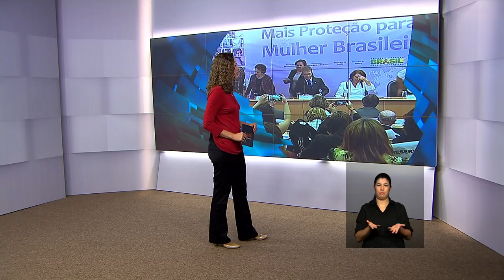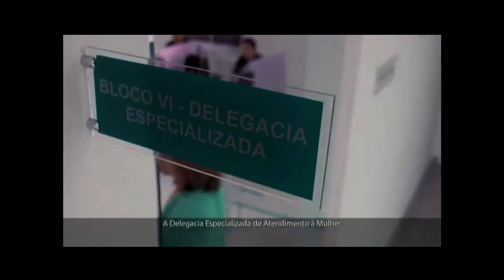Medida busca humanizar atendimento às vítimas de violência sexual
ATIVIDADE DO GOVERNO – 25.03.15: Atendimento mais humanizado para as vítimas de violência sexual. Esse é o objetivo das novas diretrizes estabelecidas em parceria pelos Ministérios da Justiça, SDH e Saúde. A iniciativa integra as ações do Programa Mulher: Viver sem Violência e pretende implementar o registro de informações e a coleta de vestígios durante o atendimento, prestado em hospitais, às pessoas em situação de violência sexual. Além de reduzir a exposição de quem sofre esse tipo de crime, a norma evita que a vítima seja submetida a vários procedimentos.